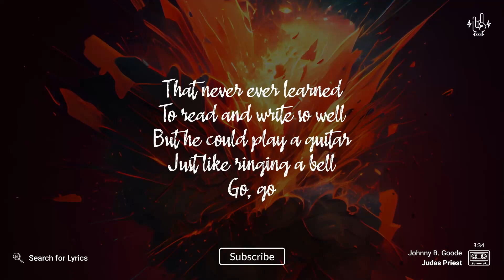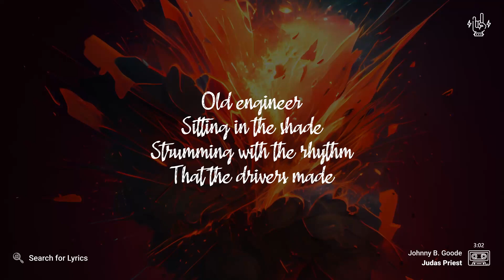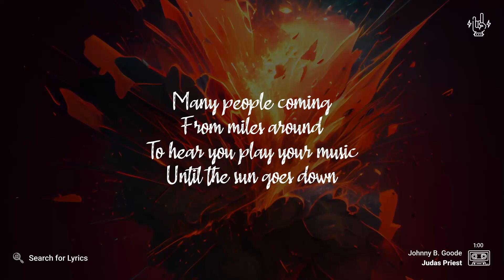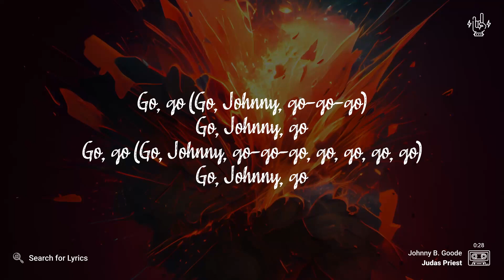Judas Priest - Johnny B. Goode (Lyrics video for Desktop)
Judas Priest - Johnny B. Goode
Background: Douta.R

_("Johnny B. Goode" for Mobile devices)_